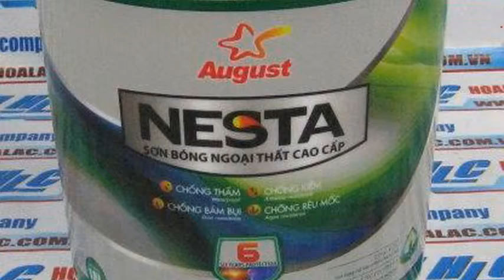Sơn ngoài trời August NESTA